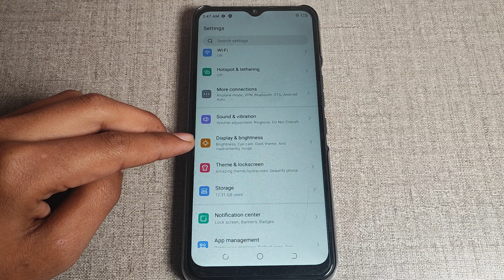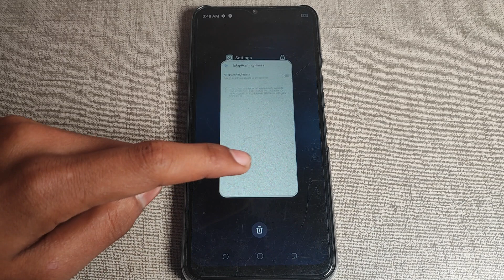How to off Adaptive brightness in Tecno spark 8C, Adaptive brightness ko kaise off kar sakte hai